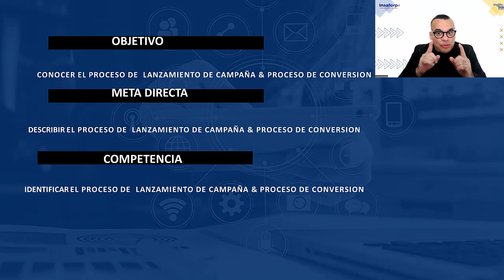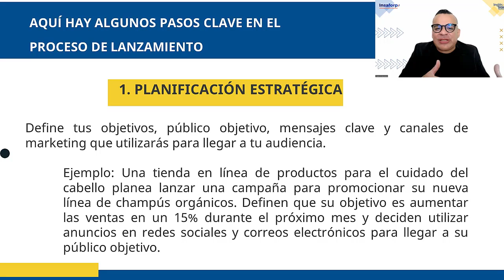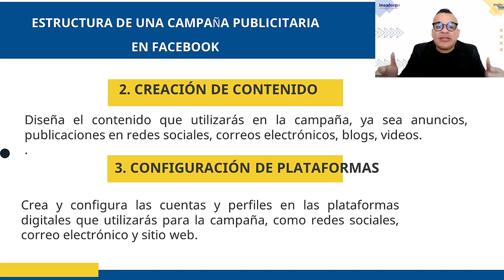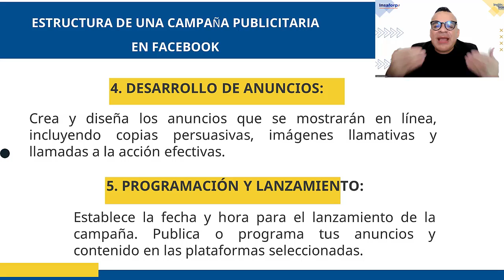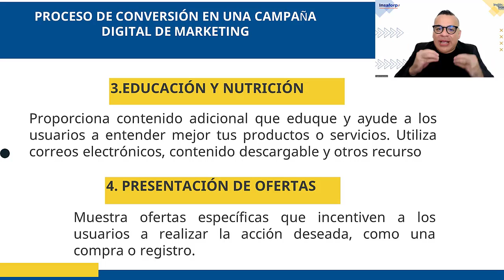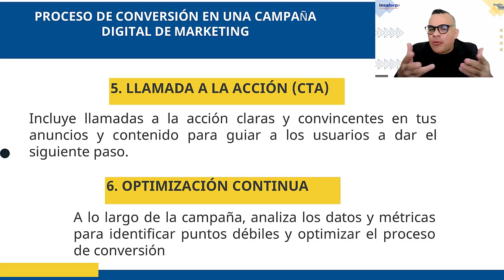SESION 14 Lanzamiento de campaña & proceso de conversion